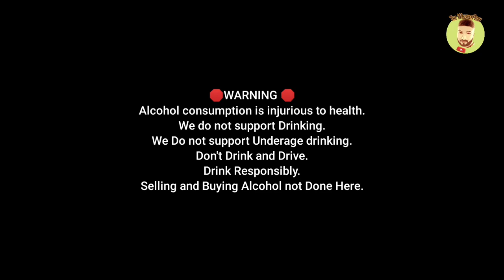Paul John Nirvana Review | Cheapest Single Malt Available in India | The Whiskeypedia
(Yeh Channel ka number hai..Wine shop ka nahi.)

Hello Friends,
Amit kaura.
EK ZAROORI SOOCHNA ..
Channel Koi Zimedari nahi leta kisi Rate ki.